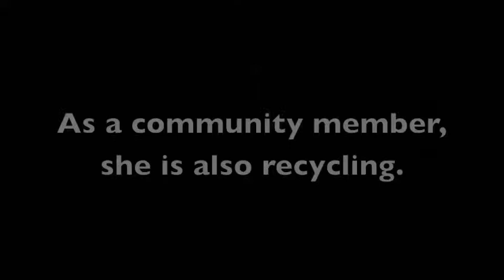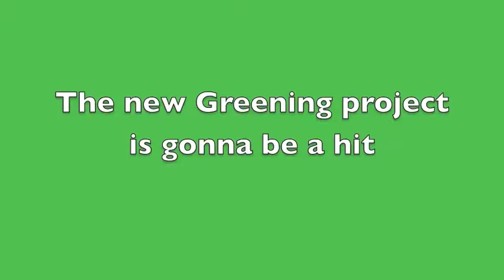The Greening Project at Lethulwazi Secondary School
The 'Greening for Change' campaign was launched to raise awareness around challenges such as water scarcity, climate and food insecurity. The Lethulwazi youth press team interview teachers and fellow learners about the Greening Project in the their school. Giving young South Africans a voice!